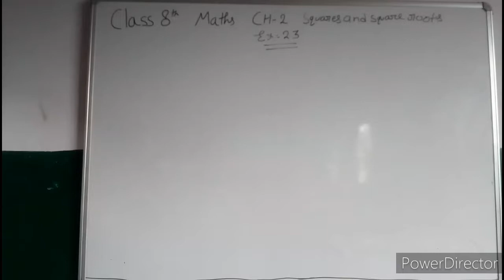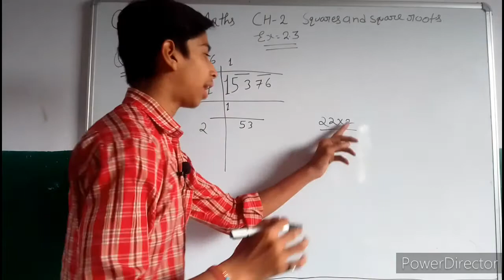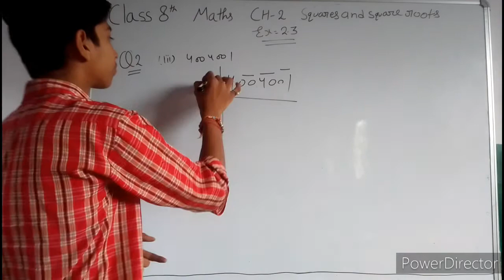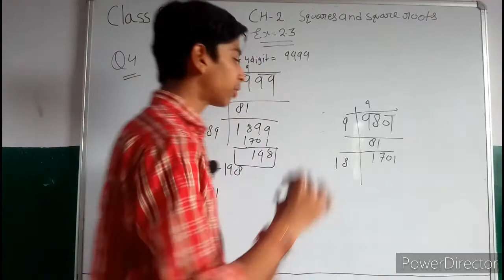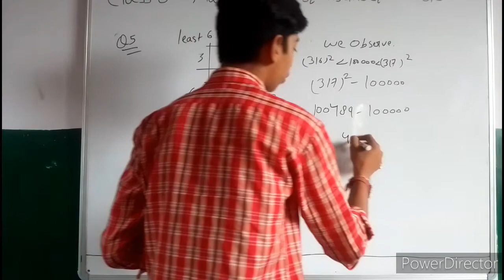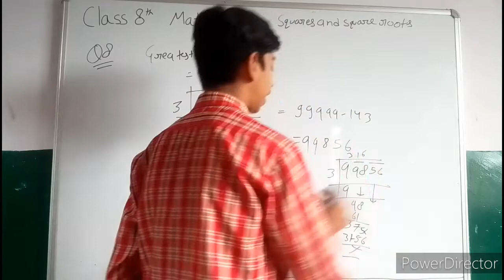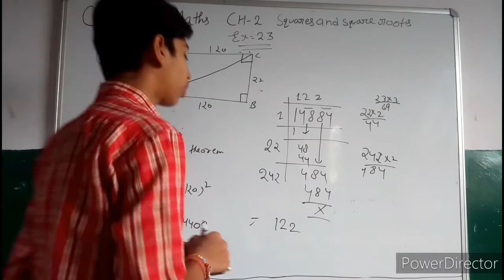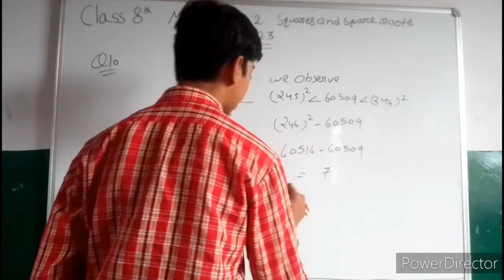Class8th CBSE Elegant Mathematics CH -2 Ex 2.3 Solution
HL Classes